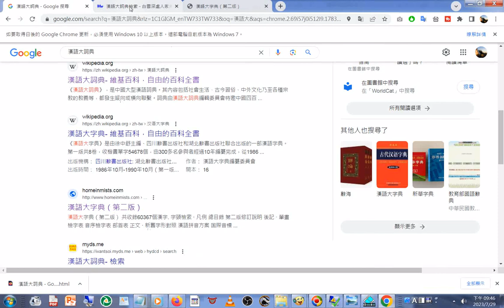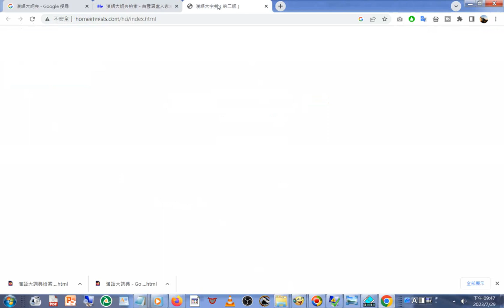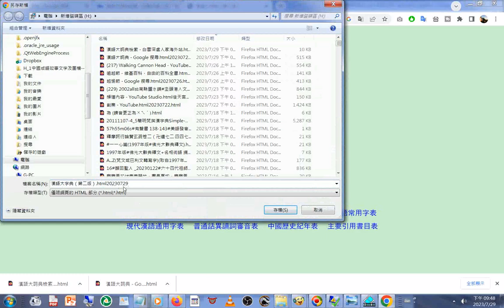漢語大詞典 Google 搜尋 html#漢語大字典（第二版） html#漢語大詞典檢索 白雲深處人家海外站 html20230729